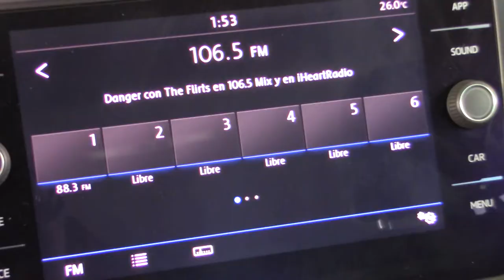Volkswagen / Golf / 2019 - 6960